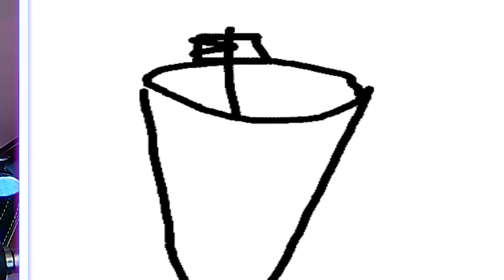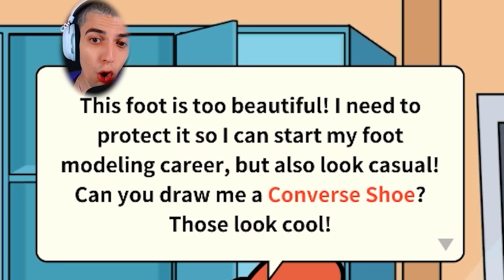ΟΤΙ ΖΩΓΡΑΦΙΖΩ ΖΩΝΤΑΝΕΥΕΙ!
Παίζω ένα Mobile Game και ότι ζωγραφίζω ζωντανεύει!

Κάνω live κάθε Δευτέρα Τετάρτη Παρασκευή 15:00 - 19:00